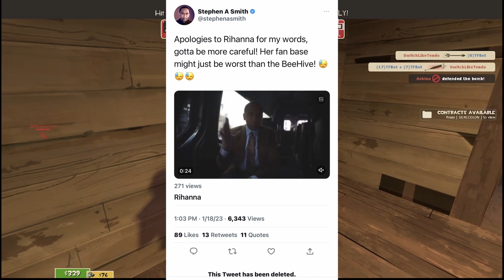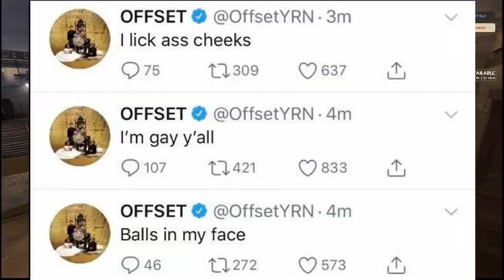Stephen A. Smith Dissed Rihanna And Almost Got Cancelled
In this video I discuss Stephen A. Smith and his recent comments on a talk show about how he thinks Beyonce is better than Rihanna